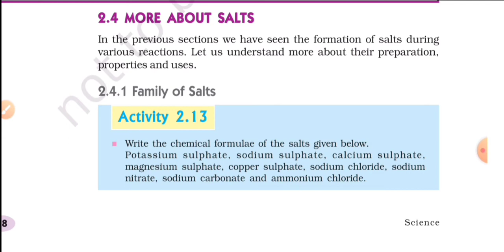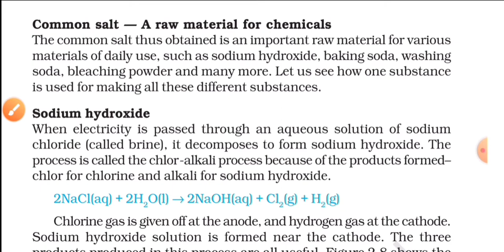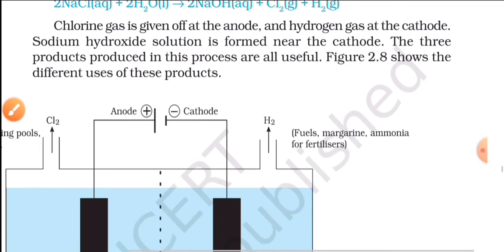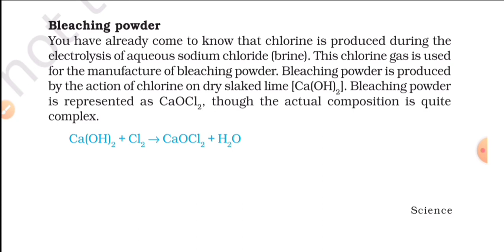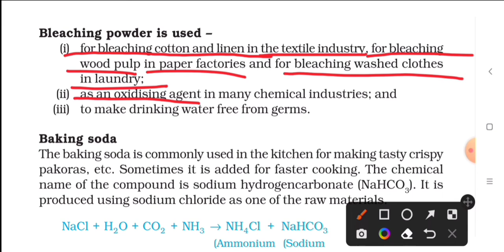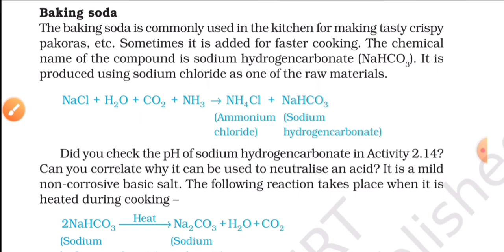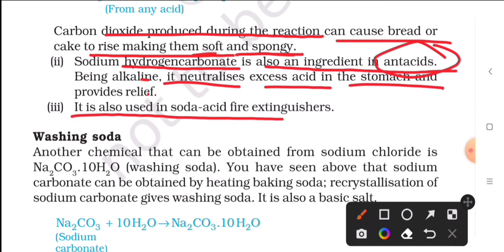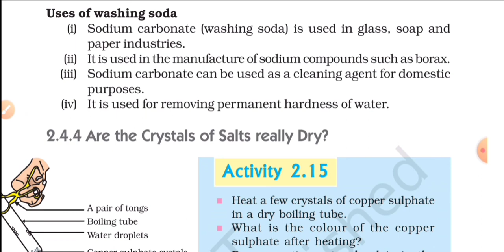Class 10 Science Chapter2 | Part 11 | Acids bases and Salts | More about salts | hindi explanation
📚 Xamidea Class 10 Science Sample Papers (2025 Board Exams)

✔ 15 Latest Sample Papers (Based on CBSE Sample Paper, Sept 2024)
✔ Updated as per the latest CBSE syllabus
✔ Best for Board Exam Practice

🎯 Board Exams में High Score के लिए यह बुक ज़रूर पढ़ें!

📌 Note: इस लिंक से ख़रीदने पर आपको कोई extra charge नहीं लगेगा, लेकिन इससे हमारे चैनल को थोड़ा सपोर्ट मिलेगा! 😊

Acids, Bases and Salts | class 10 Science Chapter 2 | Chemicals from common Salts | detailed hindi explanation |

Class- 10
Subject - Science (Chemistry)
Chapter 2
Acids, Bases and Salts
Topic - More about Salt
3. Chemicals from common Salts
Common salt - A raw material for chemicals Sodium hydroxide
Bleaching powder (uses)
Baking soda (uses)
Washing soda (uses)

Class 10 Science Chapter 2 Acids Bases and Salts full hindi explanation.
Class 10 Science Chapter 2 line by line explanation.
Acids, bases and Salts class 10 Science Chapter 2 more About Salts full explanation in hindi.
Class 10 Science Chapter 2 Acids Bases and Salts chemicals from salts detailed explanation in hindi.
Class 10 Science Chapter 2 Acids Bases and Salts  sodium hydroxide bleaching powder baking soda washing powder hindi explanation